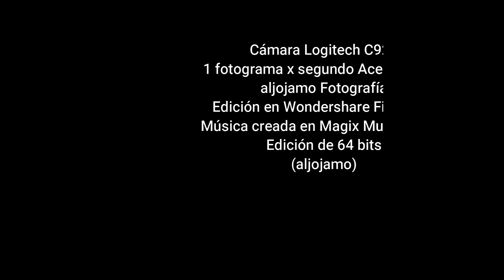20220424 TIMELAPSE ATM RETIRO WF10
Time Lapse - Actividad Atmosférica - Abril 24 de 2022 - El Retiro, Antioquia
Colombia
aljojamo Fotografía